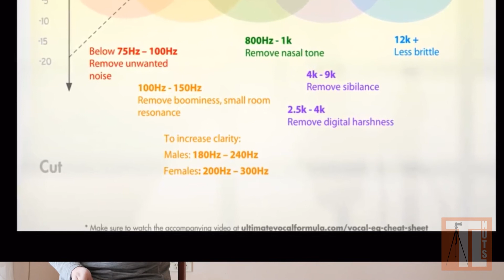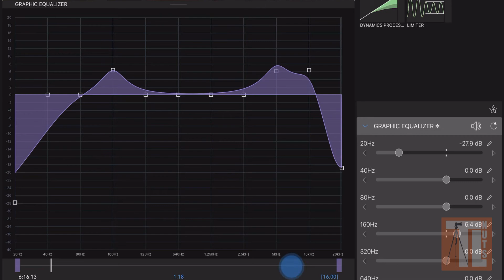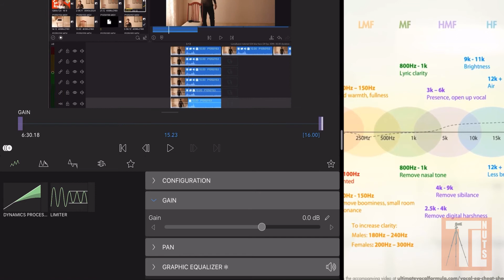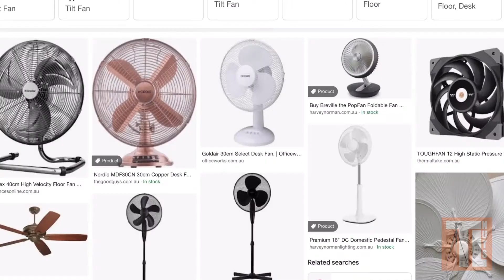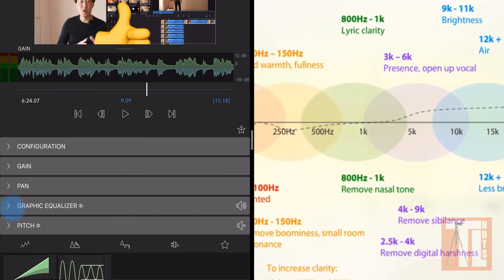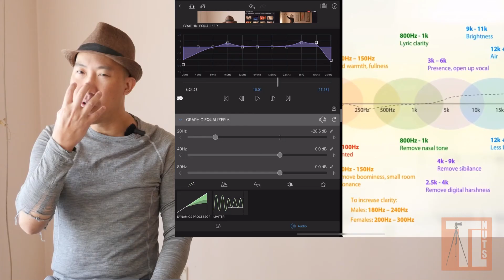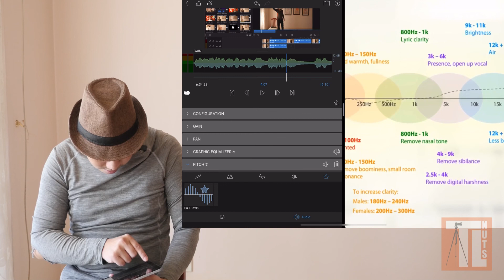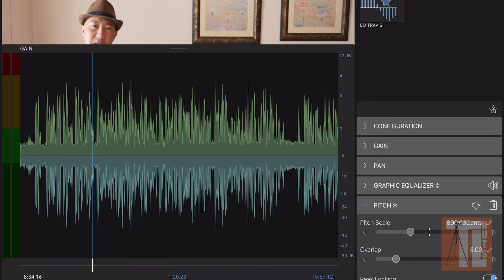Lumafusion Tutorial EQ || Demystify EQ with Cheat Sheet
Ever wonder how some video the audio sounds fantastic? The answer is they are using an EQ or graphic equaliser to better the audio quality. You can do the same with Lumafusion EQ which is included in the latest update.

0:00 Intro
0:08 EQ Cheat Sheet
1:34 Apply EQ in Lumafusion
5:20 Using EQ to Solve Problems
7:49 Create EQ from Scratch
10:33 Create An EQ Preset
11:52 Tips for using EQ

Cheers,